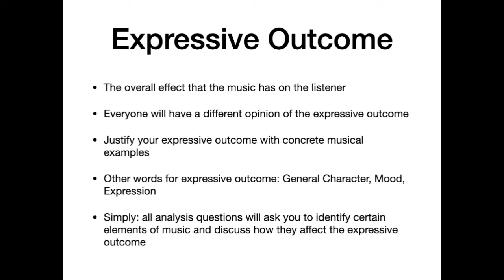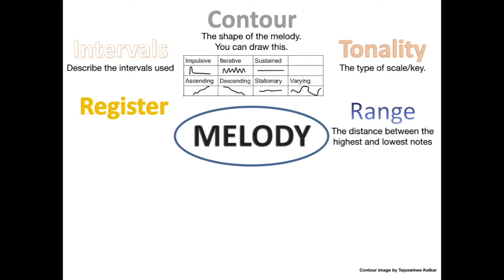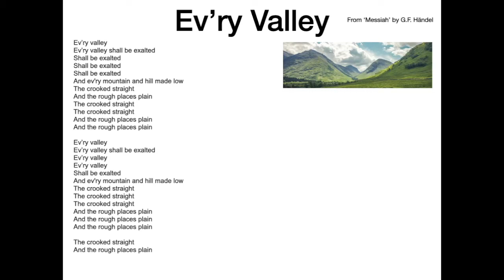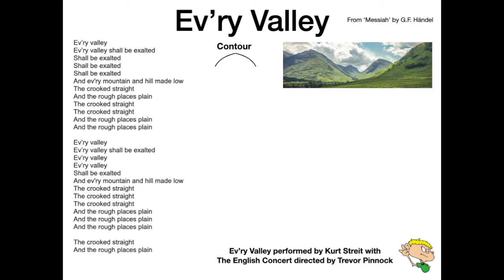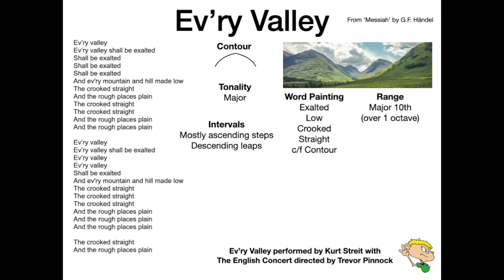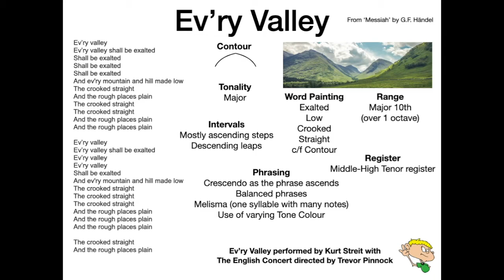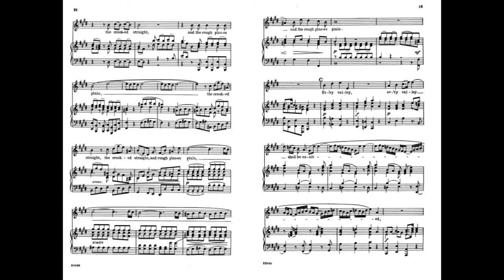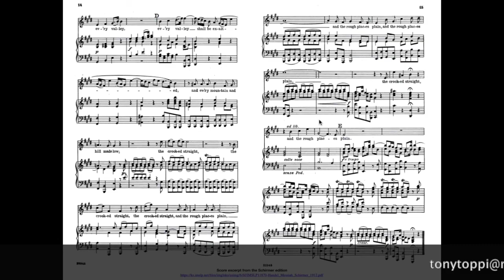Analysis: Part 5 (melody) | Music With Tony Toppi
This is part 5 in the Analysis series. In this episode I outline how to describe and discuss melody.

• Biography:

I am a versatile musician with over 20 years of performance experience. As a pianist I have had experience as an accompanist, pit orchestra member, chamber musician and solo artist. My interest in working with singers has lead me to work with many theatre groups in Victoria as a Musical Director. Since 2002 I have musically directed shows such as Saturday Night Fever (StageArt), Beauty and the Beast, Anything Goes, My Fair Lady, Little Shop of Horrors, Into The Woods, Sweeney Todd, Aspects of Love and the 2014 Lyrebird Awards Ceremony.

As a pianist I have worked on a number of shows as either rehearsal, audition or pit accompanist. These shows include The Rob Guest Endowment, The Consul (The Opera Studio), Show Boat (The Production Company), Fiddler on the Roof (TML Enterprises Pty Ltd), Showcase Concerts (Young Australian Broadway Chorus), Christmas with Silvie Paladino (Melbourne Opera) and I Love You, You're Perfect, Now Change (Standing Room Only Productions). I also have experience in cabaret. I have worked with David Wisken (Patrick Studios) on 'Really?!' and Alexandra Clover on 'What a Girl Wants'.

Aside from performing I am a teacher of Music, Italian and Religious Education. I currently teach classroom music at Mentone Girls' Grammar and direct 4 choirs there. I was formerly the Director of Music at Emmaus College. In this role I was responsible for leading a group of sessional and full-time staff, teaching classroom music from years 7-12, facilitating and organising concerts, directing the college Vocal Ensemble, Musical Directing the college musicals and presentation evenings and accompanying students for performance exams, recitals and concerts. I teach piano and am a full member of the Victorian Music Teachers' Association.